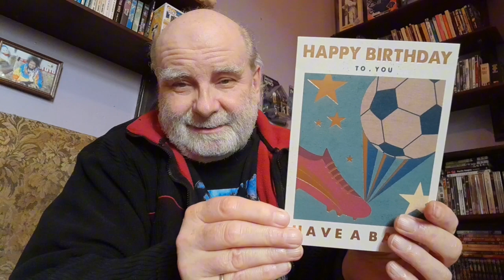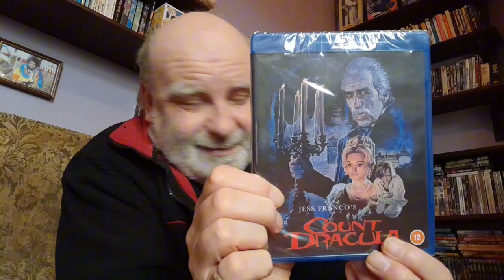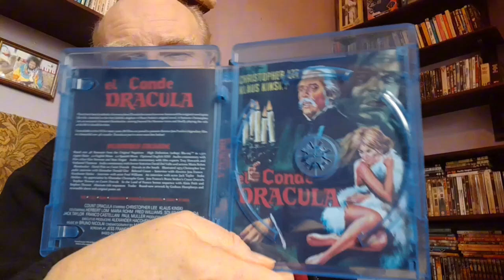Birthday Gifts And Unboxings From Sean, Thank You!